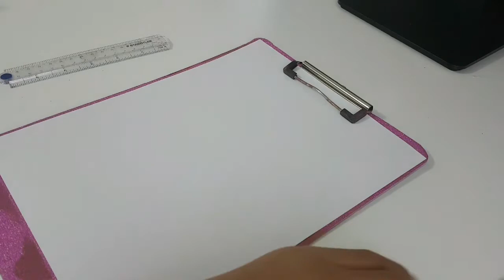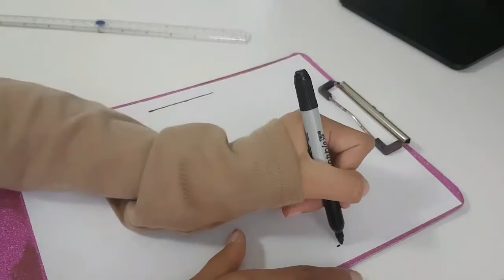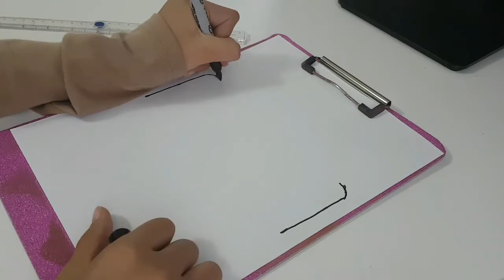How To Draw A CORVETTE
Interesting drawing for kids. Hope you like it:)